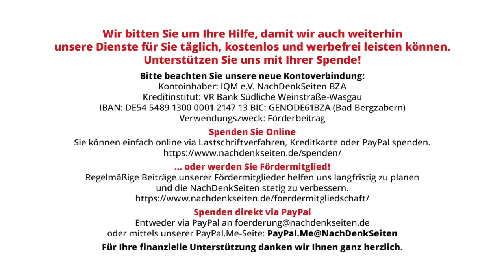Berliner Schulbaureibach: „Wir brauchen von Euch keine günstigen Angebote, sondern möglichst teure.“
Berliner Schulbaureibach: „Wir brauchen von Euch keine günstigen Angebote, sondern möglichst teure.“ | Carl Waßmuth vom Verein Gemeingut in BürgerInnenhand, interviewt von Ralf Wurzbacher | NachDenkSeiten-Podcast | 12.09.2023

Im Rahmen der Berliner Schulbauoffensive haben die zwölf Hauptstadtbezirke inzwischen eifrig neue Kapazitäten geschaffen. Nur die mit ins Boot geholte Landesgesellschaft Howoge kommt nicht aus dem Knick: In sieben Jahren entstand in ihrer Regie noch kein einziger Schulplatz. Dafür geraten die knapp 40 Projekte – so sie denn in geplant acht Jahren fertig würden – mindestens sechsmal so teuer. Das freut Banken, Konzerne und Berater, während die Steuerzahler in die Baugrube gucken. Was Privatisierungen unter einem scheinöffentlichen Deckmäntelchen so alles möglich machen, schildert Carl Waßmuth vom Verein Gemeingut in BürgerInnenhand im Interview mit den NachDenkSeiten. Mit ihm sprach Ralf Wurzbacher.
Zur Person: Carl Waßmuth, Jahrgang 1969, ist Bauingenieur und Infrastrukturexperte. Er ist Mitbegründer, Vorstandsmitglied und Sprecher beim Verein Gemeingut in BürgerInnenhand (GiB) gemeingut.org, der sich für die Demokratisierung aller öffentlichen Institutionen, insbesondere der Daseinsvorsorge, und für die gesellschaftliche Verfügung über Güter wie Wasser, Bildung, Mobilität und Gesundheit einsetzt.

Artikel veröffentlicht am: 12. September 2023 um 9:00
Autor: Ralf Wurzbacher interviewt Carl Waßmuth vom Verein Gemeingut in BürgerInnenhand (Gastbeitrag)

Innenpolitik, Gesellschaftspolitik, Interviews, Private Public Partnership, Bauwirtschaft, Berlin, Daseinsvorsorge, Infrastruktur, Milliardengrab, Schuldenbremse, Carl Waßmuth